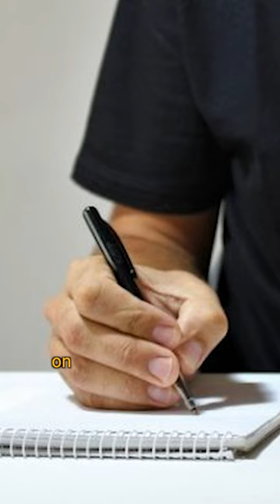Behind The Scenes of Calling College Football Games for ESPN